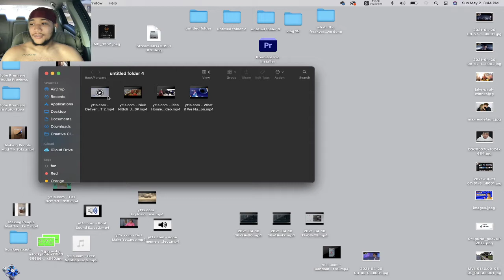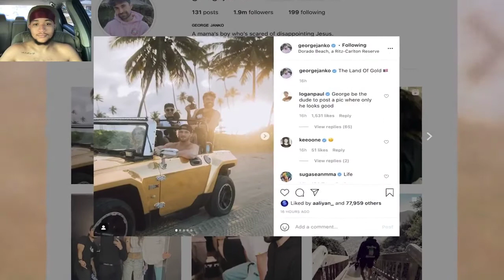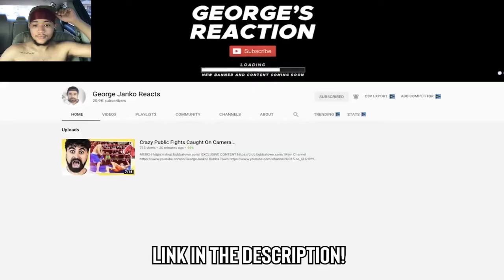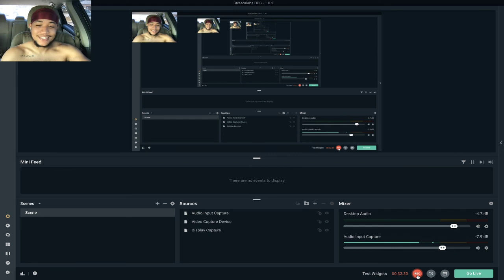Logan Paul’s Bird Delivered To Puerto Rico "PART 2" ( Reaction )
thank you for coming back to yo boi! Im staying consistent everyday!

edited by:  Kurt De Leon. aka kurrkyy ;)